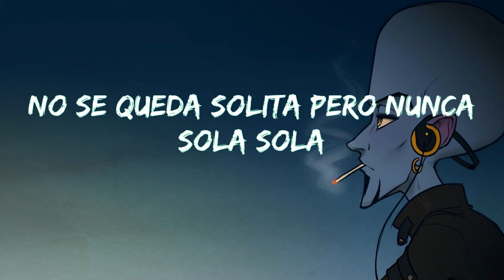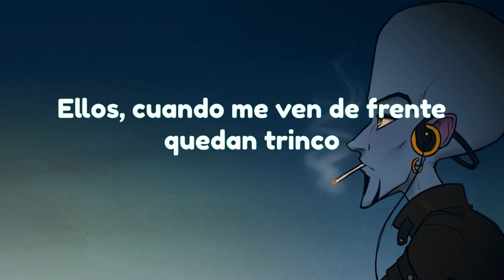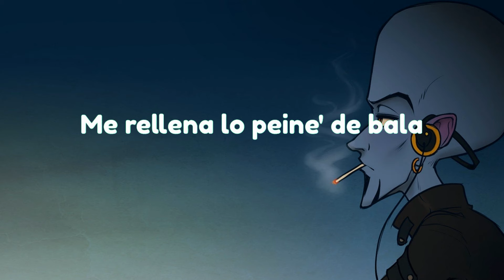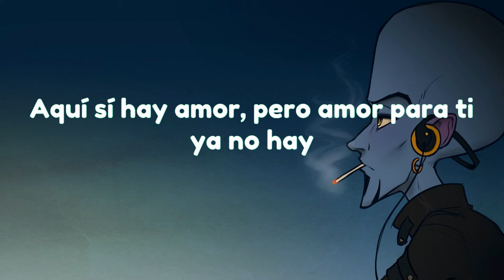Neverita - Bad Bunny (Letra/Lyrics)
""""""Letra/Lyrics : Neverita - Bad Bunny

Yo estoy puesto pa' ti y tú te me quita'
El DM explotao, tos le escriben: """"""""hola""""""""
Baby, déjame entrar, dale, quítame el lock, ey
Yo me la pasaría contigo viendo TikTok, je
Aquí hay muchas nenas linda', pero tú la tiene'